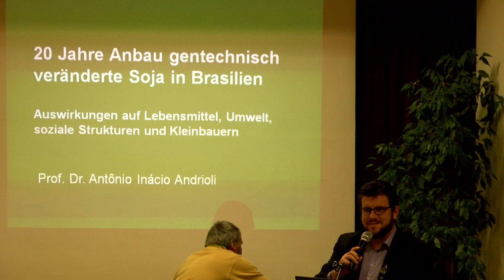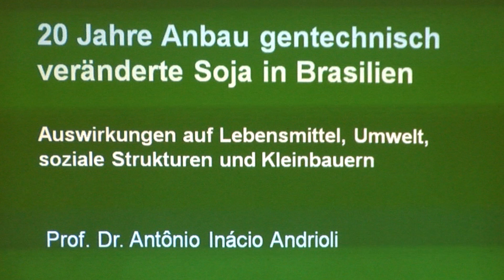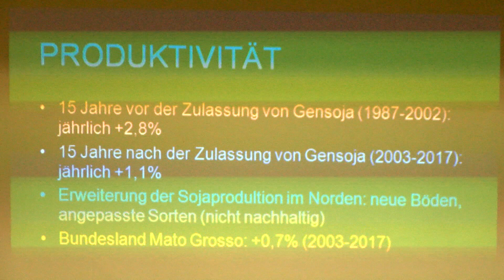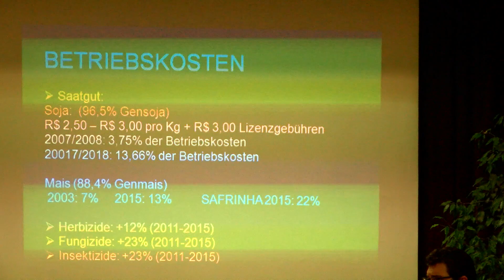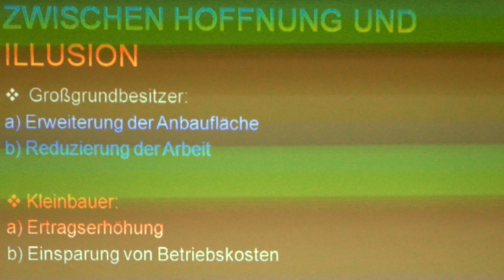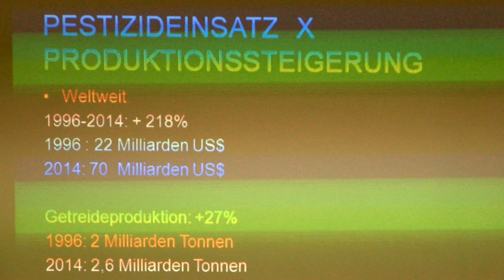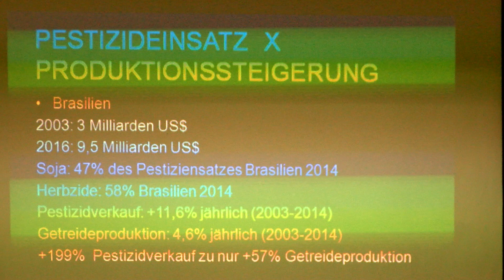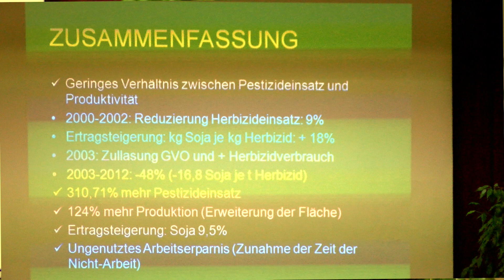Prof. Andrioli über Glyphosat